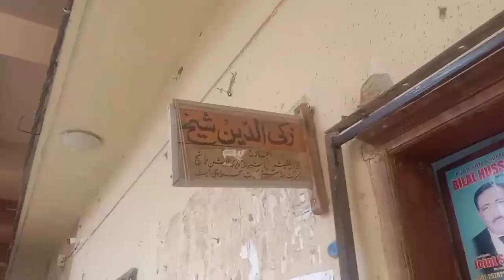Hearing of zehra kazmi case: who will in Court,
Tomorrow is important hearin city court who will be appeared in court.